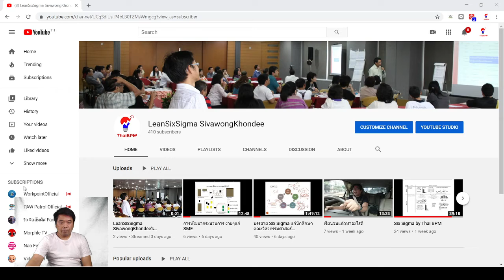แนะนำเพจ Thai BPM